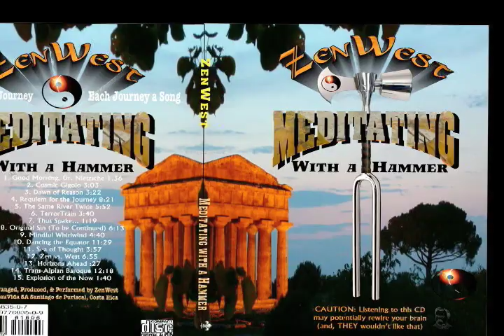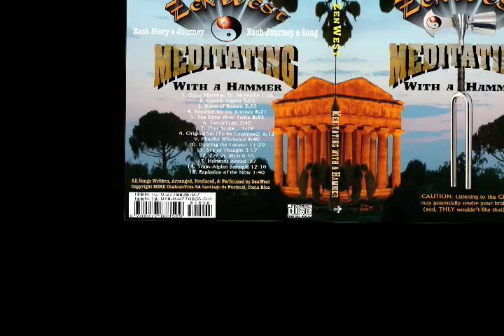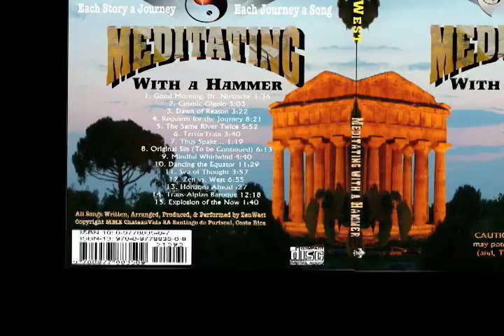3. Dawn of Reason: ZenWest: MEDITATING WITH A HAMMER #3 of 15 Song CD Costa Rica ZenWest.com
3. Dawn of Reason 3;25 Music Ah, the fragility of Reason. Volumes could be written, but we used 59 notes... more or less. Many of the more Meditative, non-Hammering songs here, found their inspiration in the writings and teachings of early Greek philosophers, their progeny, and the Dawn of Reason. You can blame the rest on desultory Western European and enigmatic Eastern Asian influences. 3. Dawn of Reason is the 3rd song (of 15 songs) on the CD Album: Meditating with a Hammer by Costa Rica based ZenWest. ZenWest writes and performs original music. Musical influences are the Moody Blues, Pink Floyd, Vangelis, The Who. The CD pays tribute to Friedrich Nietzsche, a musician himself, and his Greek Predecessors: Thales, Anaximander, Anaximenes, Democritus, Heraclitus, Epicurus, & Lucretius. Philosophical Meditations. ZenWest's Meditating with a Hammer combines driving percussion with meditative ambience.

ZenWest's CD Meditating with a Hammer One-Liner Notes: 1. Good Morning... Dr. Nietzsche 1:34 The album title is inspired by Friedrich Nietzsche's maxim and book title: Twilight of the Idols or, Philosophizing with a Hammer, a metaphoric combination of a Hammer and a Tuning Fork he used to sound out idols... idols of Belief, idols of Ideals, idols of Idols... Are they solid and true? or, Hollow and meaningless? What am I implying about this album? Who are We? Where do we come from? Where are we going? Why am I paraphrasing a Gauguin painting? The eternal questions burn on...

2. Cosmic Gigolo 3:00 Celebrates the joy and fun of dance with lots of Space and no fiddles, though they are implicitly implied sonically they are not applied actually. Though, there is a plethora of percussives. But, that's good right. No strings. We can Dance then, go our merry way... Cosmic Gigolo. Get it?

4. Requiem for the Journey 8:20 A rhythmic cinematic journey into the night. Replete with chanting Gregorians, melodious Sopranos, driving percussion, including a sprawling 11-second drum solo, and of course, sultry Night Sounds.

5. The Same River Twice 5:59 The title and inspiration for the song is from Heraclitus' You cannot step twice into the same river, another of the intrepid early Greeks who dared-think they could fathom without phantoms.

6. TerrorTrain 3:39 So, it's a pleasant train ride into Paddington Station, London... not quite, or should I say not quiet. Inadvertent recording onboard shows the angst and fear we are bombarded with every day, even on what should, and hopefully, will one day be again— a fun ride. Remember Fun?

7. Thus Spake  1:18 Ah, Zarathustra, Mithra, and the Son of Suns where art thou... this Bridge tolls for thee...

8. Original Sin (To be Continued) 6:12 Peace and Serenity at last... But no! What's that? Here it comes again, that ever-chiding, juggernautic, bugaboo of our self-imposed morality Original Sin, tearing through and into the minds, hearts, and pill bottles of us all. Will it never end? Look out! Oh no...

9. Mindful Whirlwind 4:39 Epicurus, also of Ionia but a contemporary with Plato and Aristotle, had a school in Athens, referred to as The Garden. There, unlike nearly everywhere else, men, women, slaves, were welcomed as equals. Epicurus taught Natural Philosophy, discussed things like atoms, causation, and reality. He also was much maligned and villanized for allowing the aforetomentioned entrance and for considering pleasure and happiness an actual Good. Lucretius, a later Roman follower put some of Epicurus' philosophy in the book On the Nature of Things.

10. Pura Vida; Dancing the Equator 11:28 Another journey in life, this time celebrating and embracing the rhythmic and entrancing tropics... Starts out, hanging by a thread to some semi-rhythmic beats, then suddenly, goes to earth dancing stirring the dust of a million years.

11. On a Sea of Thought 3:56 Ionia, that lost coast of the ancients, the beginnings of questioning thought. Thales, Anaximander, and their kindreds plying the waves and skies of the eastern Mediterranean and for the first time saw the World and showed the natural course. Where did we veer? Could this be the song that will help put us back on course? Probably not, but it certainly can't hurt to un-wedge the mind a bit from the moors of mores.

12. Zen vs. West: Meditating with a Hammer 6:54 Ah, the age-old problem Western Mind — Eastern Mind. Order or Quiet? Full or Empty? Drums or Chant? Coffee or Tea? Secondly, okay, the Tuvan, throat-singers are not of the Zen school... more animism, shamanism, with tinges of Tibetan Buddhism... but, with a credo of living life in harmony with the world, we took some liberties and harmonized. Now, that's Zen.

13. Distant Horizons :26;

14. Trans-Alpian Baroque 12;10;

15. Explosion of the Now...

Costa Rica ZenWest.com